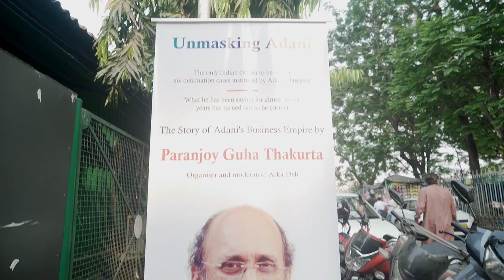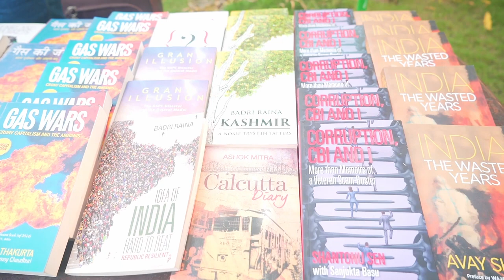The Story of Adani: A conversation between Arka Deb and Paranjoy Guha Thakurta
On 15 March 2023 at the Press Club in Kolkata, Arka Deb was in conversation with Paranjoy Guha Thakurta on the story of the Adani business empire, that was allowed by a question-answer session. Here is the full recording of the programme that lasted two hours and 23 minutes. The video was shot and edited by Mithun Pramanik and Sanjay Mandal. The conversation was mainly in Bengali, with a bit of English and Hindi.

গত ১৫ মার্চ,২০২৩  কলকাতা প্রেস ক্লাবে আদানি গোষ্ঠীর সাম্রাজ্যবিস্তার বিষয়ে পরঞ্জয় গুহ ঠাকুরতা কথা বলেন অর্ক দেব-এর সঙ্গে। অনুষ্ঠানের পরে একটি প্রশ্নোত্তর পর্বও ছিল। এখানে সেই দু'ঘণ্টা ২৩ মিনিটের দীর্ঘ অনুষ্ঠানের ভিডিও অনুষ্ঠান ধরা রইল। ভিডিওটি তুলেছেন এবং সম্পাদনা করেছেন- মিঠুন প্রামাণিক, সঞ্জয় মন্ডল।